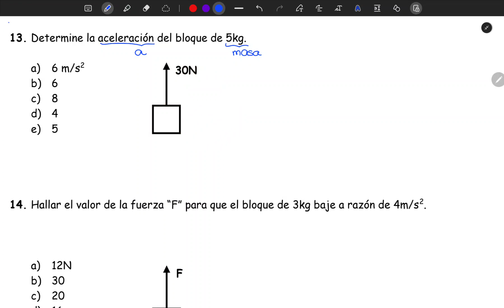Determine la aceleración del bloque de 5kg.| DINÁMICA LINEAL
TEMA: DINÁMICA LINEAL
CURSO: FÍSICA
Ejercicios resueltos de TERCERO de Secundaria 3° sec

 Determine la aceleración del bloque de 5kg.
a) 6 m/s2
b) 6
c) 8
d) 4
e) 5